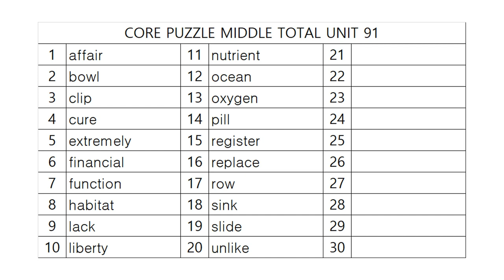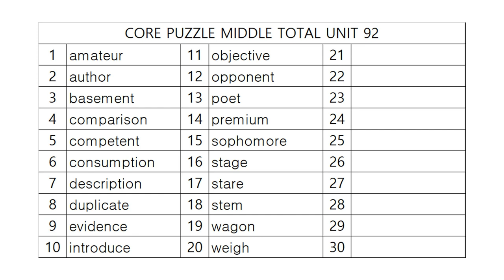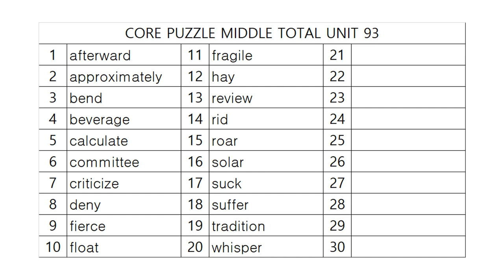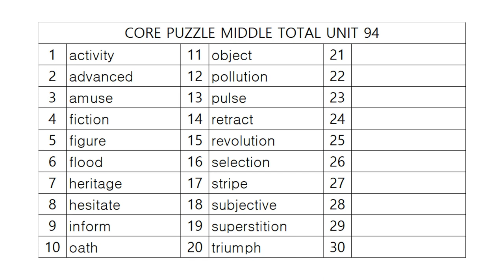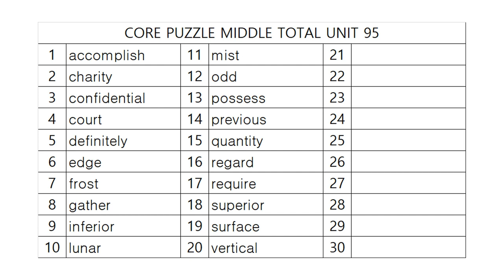코어퍼즐 중등종합 어휘테스트 19!